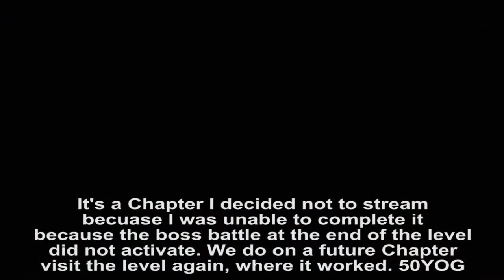Marvel's Avengers Gameplay Walkthrough Chapter 21 - Rockets Red Glare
Marvel's Avengers: PS4 game walkthrough & review of the single player campaign splashed with comedic commentary fromThe 50 Year Old Gamer. In this chapter: Rockets Red Glare, we play through as Captain America in his iconic mission. Commander Hill assigns The Avengers to destroy AIM's communications satellite hub.